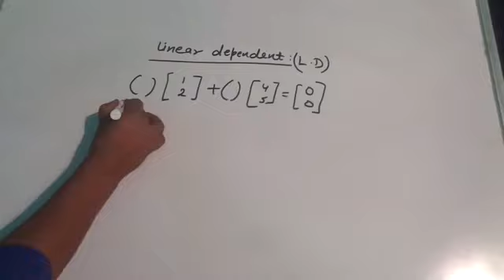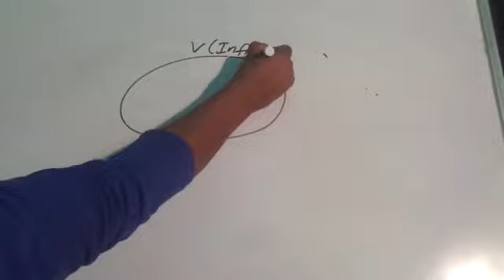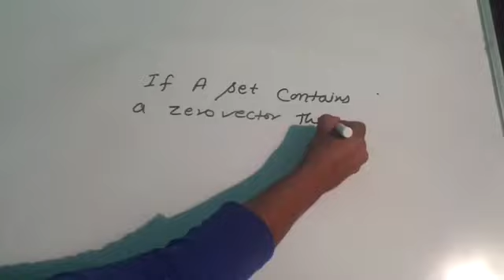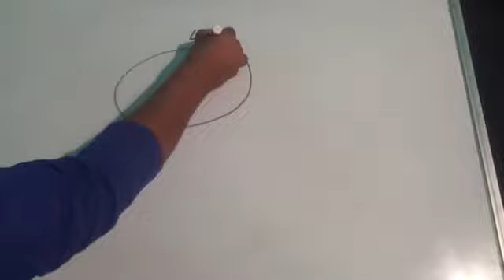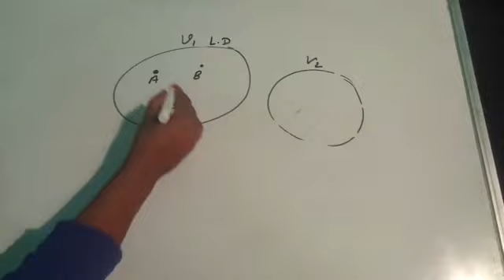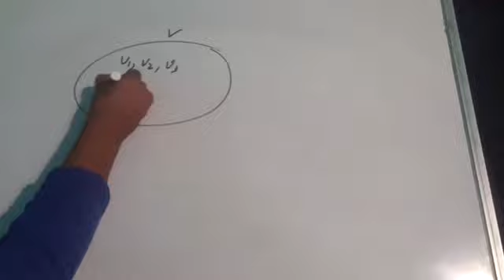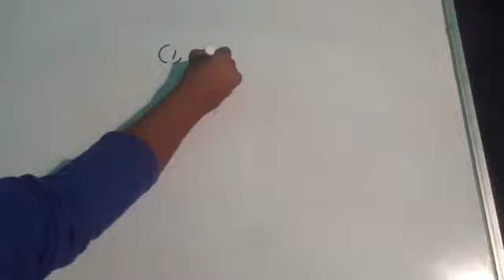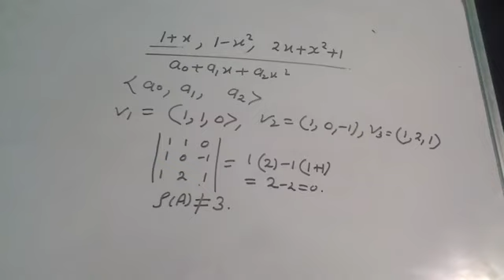HOW WE WILL CHECK GIVEN VECTOR ARE L D LI